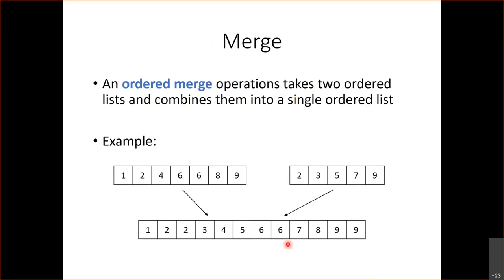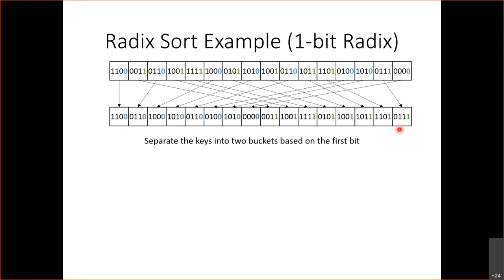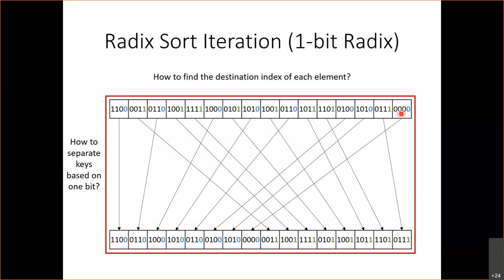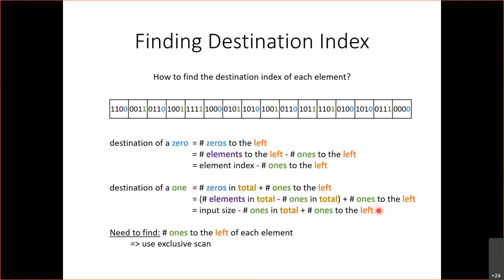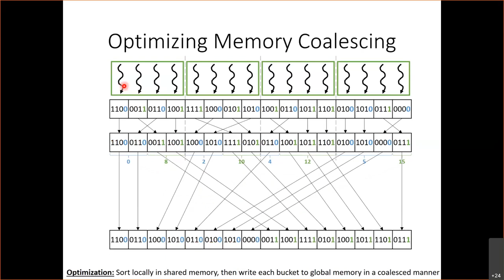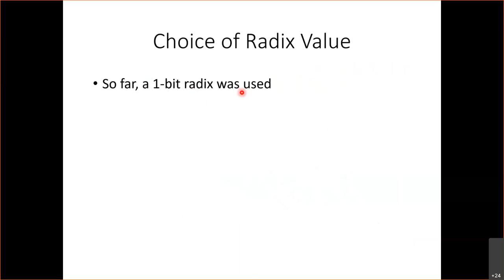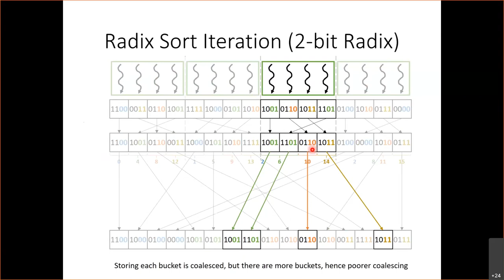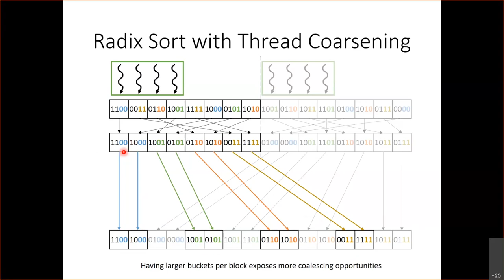Lecture 15 - Sort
GPU Computing, Spring 2021, Izzat El Hajj

Based on the textbook:
Programming Massively Parallel Processors: A Hands-on Approach